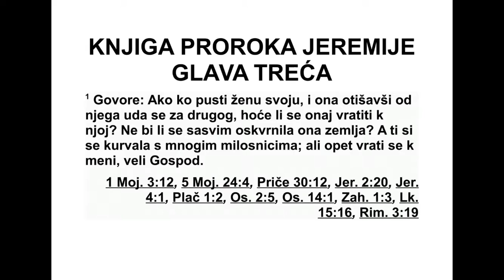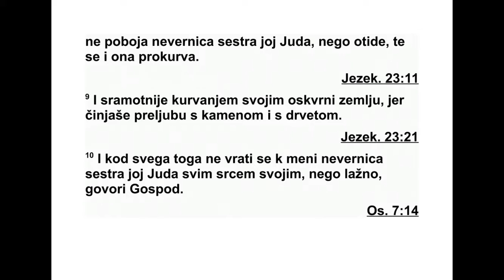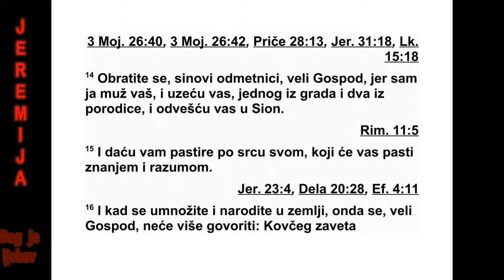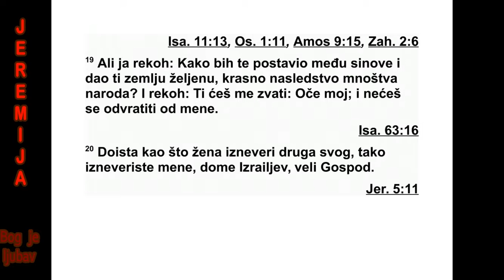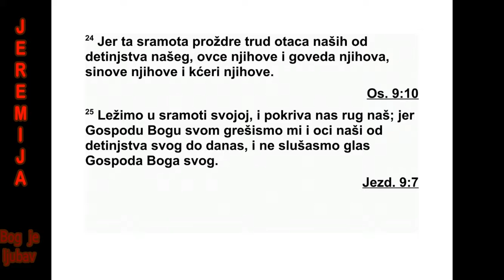KNJIGA PROROKA JEREMIJE GLAVA 3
З Постоји изрека: „Ако човек отпусти своју
жену, па она оде од њега и уда се за другог,
хо ће ли се он опет вратити к њој?”
Зар се тиме земља не би потпуно онечис -
ти ла?
„А ти си се одавала блуду с многим љубав -
ницима. Зар се можеш мени вратити?”, гово -
ри Гос под. 2 „Погледај утабане стазе и види.
Где све све ниси блудничила? Седела си уз
путеве чекајући своје љубавнике, као што
Арапин чека у пустињи. Онечишћујеш земљу
својим блудом и својом злоћом. 3 Зато су
престали велики пљускови, нема ни пролећ -
не кише. Твоје је чело постало чело блуд ни -
це. Немаш више стида. 4 Хоћеш ли ме од са -
да призивати речима: ‘Оче мој, ти си ми бли -
зак пријатељ од младости моје! 5 Хоћеш ли
се довека гневити? Хоћеш ли вечно памтити
наше грехе?’ Тако говориш, а и даље чиниш
зло колико год можеш.”
6 Овако ми је рекао Господ у данима цара
Јосије: „Јеси ли видео шта чини неверница
Израел? Одлази на сваку високу гору и под
свако зелено дрво и тамо се блуду одаје. 7
Након свега што је учинила, говорио сам јој
да ми се врати, али ми се није вратила. А Ју -
да је гледала своју неверну сестру. 8 Кад
сам то видео, отпустио сам неверницу Изра -
ел због прељубе коју је починила и дао сам
јој потврду о разводу. Али Јуда, њена не вер -
на сестра, није се уплашила, него је и она
отишла и одавала се блуду. 9 Одавала се
блу ду због своје лакоумности и тако је зем -
љу онечистила и прељубу чинила с камењем
и дрвећем. 10 Упркос свему томе Јуда, њена
неверна сестра, није ми се вратила целим
срцем својим, него је то лажно учинила’, го -
вори Господ.”
11 Господ ми је рекао: „Неверница Израел
показала се праведнијом у души од неверне
Јуде. 12 Иди и објави ове речи северу и ре -
ци:
‘Врати се, одметнице, Израеле’, говори Гос -
под. ‘Моје се лице неће гневити на вас, јер
сам ја веран’, говори Господ. ‘Нећу се довека
гневити. 13 Само спознај свој преступ, јер
си Господу, свом Богу, згрешила. На све
стра не трчала си к туђинцима под свако зе -
лено дрво. А мој глас нисте слушали’, говори
Господ.
14 ‘Вратите се, одметници’, говори Господ.
‘Јер сам ја ваш муж и ја ћу вас узети, по
једног из града и по двојицу из племена, и
довешћу вас на Сион. 15 Даћу вам пастире
по свом срцу и они ће вас хранити знањем и
разборитошћу. 16 У то време намножићете
се и народићете се у земљи’, говори Господ.
‘Нећете више говорити: ‘Ковчег Господњег
савеза’, и нећете више о њему размишљати,
нећете га се сећати, нити ће вам недостајати
и никад га више нећете оправљати. 17 У то
време Јерусалим ће се звати Господњи прес -
то и сви ће се народи сакупљати у Јеруса -
лиму да у њему хвале Господње име и неће
више следити своје тврдокорно и зло срце.
18 У то ће време Јудин дом ићи уз Из ра -
елов дом и заједно ће кренути из северне
зем ље у земљу коју сам дао у наследство ва -
шим праочевима. 19 А ја сам рекао: ‘О, како
сам те поставио међу синове и дао ти у на -
следство лепу земљу, украс војске народа!’
Још сам рекао: ‘Ви ћете ме призивати: ‘Оче!’,
и нећете одступити од мене. 20 Као кад же -
на изневери свог мужа и оде од њега, тако
сте и ви изневерили мене, доме Израелов’,
говори Господ.
21 ‘На ута баним стазама чули су се плач и
усрдне молбе Израелових синова. Јер су ис -
кв арили пут свој, заборавили су Господа,
свог Бога.
22 ‘Вратите се, одметнички синови. Изле -
чи ћу ваше одметништво’.”
„Ево нас! Долазимо к теби, јер си ти, Гос -
под, наш Бог. 23 Заиста, брегови и граја на
горама - све је то лажно. Заиста, од Господа,
нашег Бога, Израелу долази спасење. 24 А
труд наших праочева још од наше младости,
њихову ситну и крупну стоку, њихове синове
и њихове кћери прождирао је срамни бог.
25 Лежимо у својој срамоти и покрива нас
наше понижење, јер смо Господу, свом Богу,
грешили, и ми и наши очеви, од наше мла -
дости до данашњег дана, и нисмо слушали
глас Господа, свог Бога.”